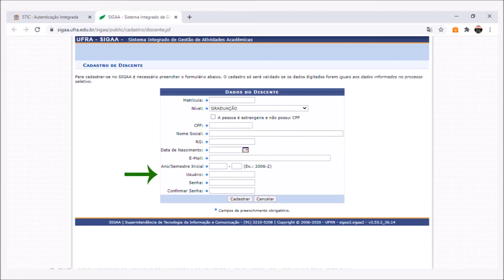Como realizar autocadastro no SIGAA para os alunos do Promover Andifes UFRA.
A Pró-reitoria de Ensino de Universidade Federal Rural da Amazônia, em parceria com o grupo PET Agronomia, divulga como proceder o autocadastro para realização das disciplinas do Promover Andifes UFRA.